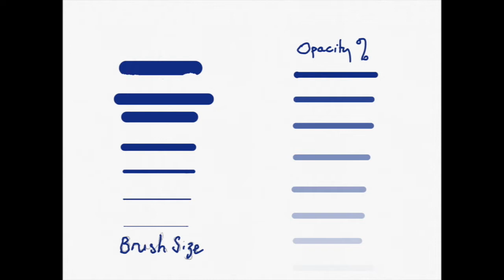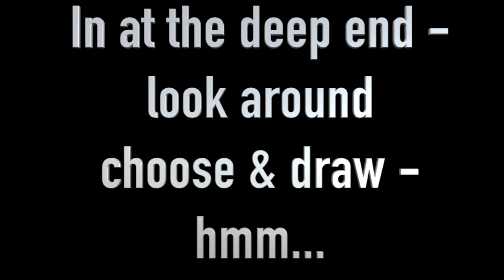Sketches Project v 2 1080 - John Tustin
Version.2
Produced with FCPX on iMac, this movie records the progress over 18 months of a guy who took to sketching later in life - on an iPad Pro. Many challenges and much pleasure were the rewards and a big thank you to the staff at Bolton Art Gallery, especially Louise, Jean and Matthew for all their support.